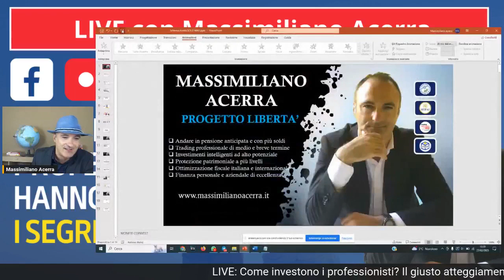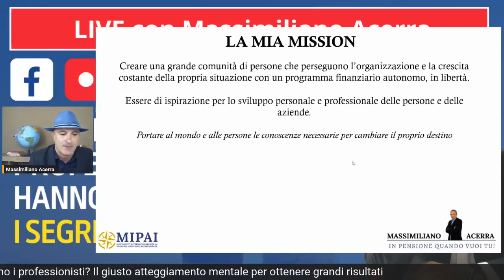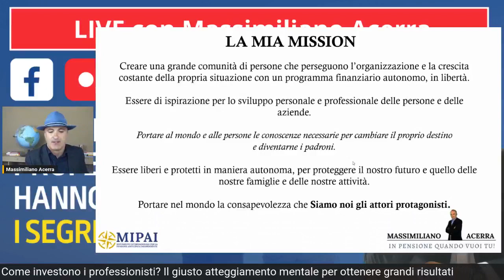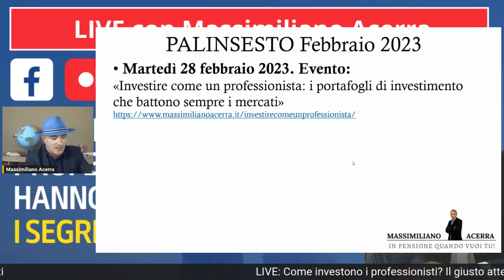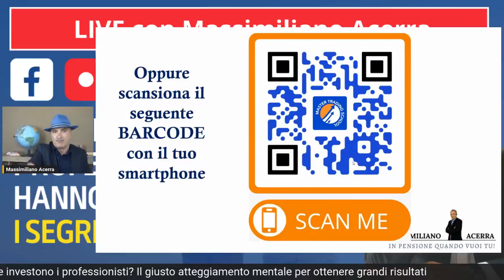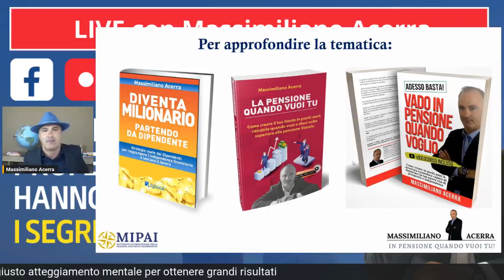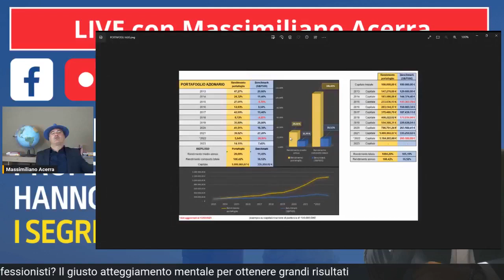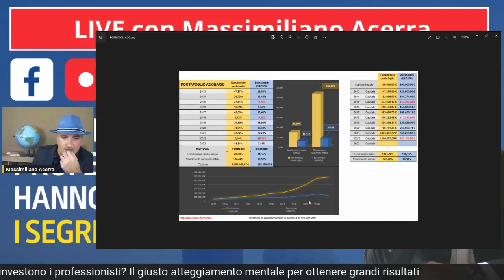Live: investire come i professionisti. La loro mentalità e perchè hanno risultati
COME INVESTONO I PROFESSIONISTI? Perchè hanno sempre grandi risultati mentre i privati e i piccoli investitori hanno insuccessi e spesso perdono anche i capitali?
I segreti stanno nella semplicità. Al contrario dei pensieri comuni, è sufficiente seguire pochissimi passi per fare gli stessi risultati dei professionisti.

In questa live vediamo gli atteggiamenti mentali e organizzativi dei professionisti degli investimenti e come possono essere facilmente replicate..

I SEGRETI STANNO NELLA SEMPLICITA’ (al contrario dei privati che complicano il percorso..)
Anteprima dell'evento "INVESTIRE COME UN PROFESSIONISTA. I PORTAFOGLI CHE BATTONO SEMPRE I MERCATI"

Chi è Massimiliano Acerra?
Investitore professionista, trader indipendente, speaker, autore di successo e imprenditore.

Ha rivoluzionato il mercato Italiano della formazione finanziaria e degli investimenti con metodi unici e innovativi capaci di massimizzare le performance e ridurre i rischi.

E’ considerato il n. 1 del settore nelle strategie applicative per raggiungere la pensione in maniera autonoma con un programma finanziario sconnesso da INPS, assicurazioni e altre istituzioni.

E’ considerato il più innovativo per risultati concreti ottenuti con i propri sistemi di investimento sui mercati finanziari.

Profondo ricercatore di strategie applicative che permettono agli investitori intelligenti ad alta capitalizzazione di ottenere risultati di eccellenza con riduzione dei rischi e protezione del patrimonio.
Le sue metodologie di investimento sono divenute dei marchi registrati a livello internazionale.

Esperto di alta finanza, personale e aziendale con oltre 25 anni di esperienza.

Ha fondato la società di servizi e consulenza su investimenti più innovativa del settore, con specialisti di protezione patrimoniale a più livelli, servizi per imprese e molto altro.

E’ il fondatore del MIPAI, il movimento internazionale per la pensione anticipata indipendente, un movimento unico al mondo nel quale i sostenitori mettono in atto tutti insieme un sistema testato e uno stile di vita idoneo per raggiungere la pensione indipendente quando vogliono e con più soldi."